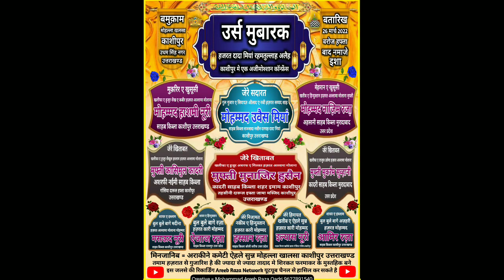सय्यदो से सिजरा माँगने वालो || Mufti Qasim Ul Qadri Kashipur And Sayyad Aminul Qadri Hashmi Miyan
मजमे का एक एक शख्स हैरान था इस तकरीर से | Mufti Qasimul Qadri And Sayyad Aminul Qadri New Bayan 2021

unwatched
ki takrir
kashipur
ashrafi
sayyad aminul qadri
sayyad hashmi miya
sayyad noorani miya
hashmi miya
mufti qasimul qadri
mufti qasim ul qadri
mufti qasim ul qadri kashipur uttarakhand

Urs Mubarak
Hazrat Sayyad Dada Miya
Hassan Raza Bareilvi
New Nizamat 2022
In Kashipur 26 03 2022

Areeb Raza Network
Mohammad Areeb Raza Qadri
From = काशीपुर - उधम सिंह नगर UK

विडीयो को ज्यादा से ज्यादा Shere करे

other search

hazrat miski
noorani miya

hazrat miski
noorani miya

sayyed aminul qadri status
sayyed aminul qadri ka takrir
sayyed aminul qadri new bayan
sayyed aminul qadri ramzan ka bayan
sayyed aminul qadri shab e barat
sayyed aminul qadri live
sayyed aminul qadri official channel
hashmi miyan ki takrir
hashmi miyan
hashmi miyan takrir
hashmi miyan bayan
hashmi miya status
hashmi miyan ka bayan
hashmi miyan entry
hashmi miyan new bayan
hashmi miyan jalsa
hashmi miyan new taqreer
mufti qasim ul qadri ashrafi
mufti qasim ul qadri ki takrir
mufti qasim ul qadri kashipur
mufti qasim ul qadri takrir
mufti qasim ul qadri ka bayan
mufti qasim zia ul-qadri

taqreer aminul qadri

hashmi miya ki takrir
taqreer aminul qadri